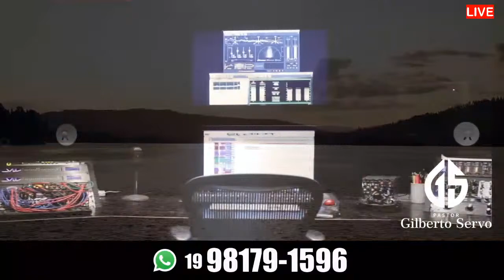ISRAEL DEBAIXO DA NUVEM //PREGAÇÃO MUITO FORTE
Quando a nuvem cobriu a tenda da congregação

A nuvem do Senhor esteve com o povo desde a saída do Egito (Êx 13.21-22), e sempre se colocava à porta da antiga tenda do encontro fora e longe do arraial, a partir da qual o Senhor falava com Moisés (Êx 33.7-11). Mas esta nuvem trouxe uma glória especial para o meio do arraial dos hebreus peregrinos quando o tabernáculo fora erguido entre as tribos de Israel, menos de dois anos depois de haverem saído do Egito.

Como está escrito:

“Então a nuvem cobriu a tenda da congregação, e a glória do Senhor encheu o tabernáculo; de maneira que Moisés não podia entrar na tenda da congregação, porquanto a nuvem permanecia sobre ela, e a glória do Senhor enchia o tabernáculo” (Êx 40.34,35).

Vantagem:  SOB A NUVEM DE DEUS VOCE TERA A ORIENTAÇÃO DE DEUS.
O v. 17 diz: “Sempre que a nuvem se levantava de cima da Tenda, os israelitas partiam, e no lugar em que a nuvem descia, ali eles acampavam”.

8. O povo de Deus precisa estar atento à nuvem.
9. Não tinham bússola, celular, rádio, nextel. mapas! NADA! Nem um radinho de pilha!
10. Fantástico eles dependiam apenas do Senhor! Deus é sua orientação!
11. Eles não podiam fazer planos para o dia seguinte: Eram dirigidos por Deus!

O livro de Hebreus 12:2 diz: “Tendo os olhos fitos em Jesus, autor e consumador da nossa fé...”  -  É isso que Deus quer que você faça: Assim como aquele povo dependia inteiramente do mover da orientação de Deus, ELE  quer que você faça a mesma coisa!

Você vai construir? Vai trocar de carro? Vai fazer um negócio? Olhe antes para a orientação do Senhor.  Nossa vida aqui é como a travessia de um deserto:

JESUS em João 8.12 disse: "Eu sou a luz do mundo; quem me segue, nunca andará em trevas; mas terá a luz da vida".  Isto é direção!

Você não precisa ir aonde Deus não orienta: Só ande quando a nuvem andar!

APRESENTAÇÃO :PASTOR GILBERTO SERVO
o programa bom dia com fé esta ao vivo através da Rádio Gospel Campinas

@Rádio Gospel Campinas

"Reunimos uma aqui uma super seleção de músicas gospel, louvores e mensagens gospel de fé sobre essa linda e verdadeira expressão: Jesus Te Ama. Sim, seu amor é real e verdadeiro. Também reunimos vídeos gospel que mostra a trajetória de Jesus Cristo. Clique aqui em “Jesus Te Ama“ e comece a ouvir e assistir agora mesmo! A Atualização é semanal com novos lançamentos gospel.

Todos os dias iremos atualizar esse super playlist gospel para você ficar a par de todas as músicas gospel mais tocadas e lançamentos.

As músicas gospel (hinos ou louvores gospel) AdoraçãoLouvores,
GospelMelhores Músicas, são musicas inspiradas na fé e para louvor a Deus. Elas tem sido peça chave importante para o bem star da população, aumentando a auto-estima, inspirando cada vez mais a fé e nos aproximando de Deus. Aqui você confere as músicas gospel evangélicas ( hinos gospel ) mais tocadas nas igrejas evangélicas do Brasil. E é claro, são as músicas gospel mais tocadas nas rádios brasileiras do momento.